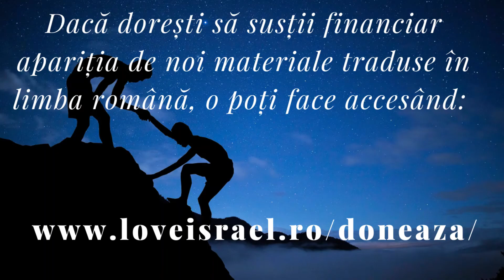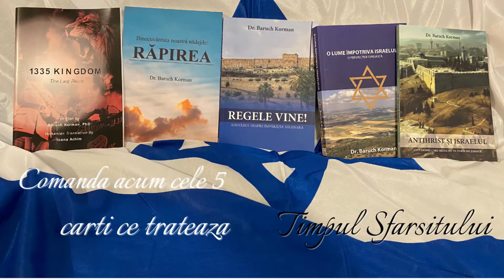Galateni 4 p3 Pilda Agarei şi a Sarei | Implicatii SPIRITUALE pe care TREBUIE sa le cunosti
Dacă îi întrebi pe oameni: "De ce aveți nevoie pentru a trăi?", ei îți vor spune de mâncare, apă, haine, ar fi buni și niște bani și un loc unde să locuiască.

Și asta este ceea ce cred ei că au nevoie pentru viață. Dar problema este că ei gândesc doar în sens fizic. Trebuie să ne dăm seama că Scriptura spune că Mesia a venit pentru ca noi să avem o viață, viață din belșug.

 Iar acest termen de ”viață din belșug” este legat de Împărăția lui Dumnezeu.